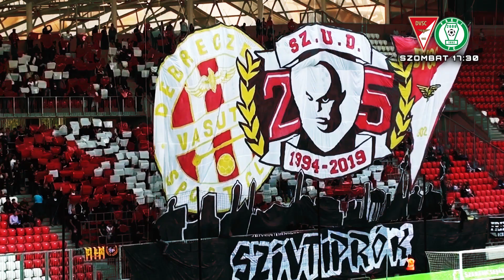DVSC-Paks: fantasztikus hangulat várható!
MINDENKI A STADIONBA!